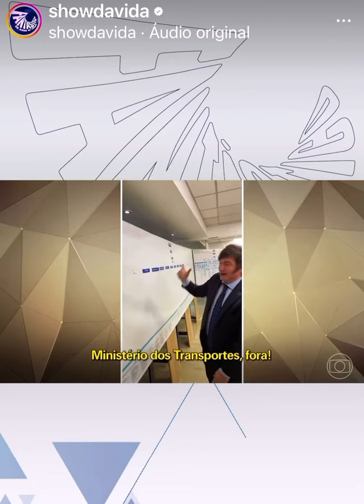Milei e as promessas para governar a Argentina